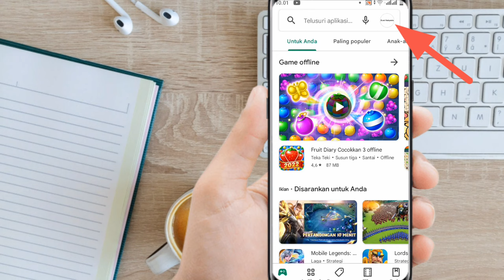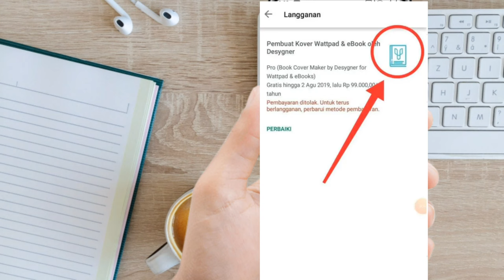Cara Membatalkan / Berhenti Langganan Google Play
Assalamualikum semua, kali ini saya share video cara berhenti langganan google play. Oke untuk lebih jelasnya, langsung saja tonton video ini sampai akhir ya. Thanks. Wassalamaualaikum.

membatalkan langganan google play,
cara berhenti langganan google play,
cara berhenti langganan google play 2022,